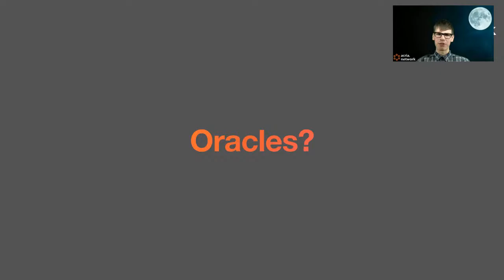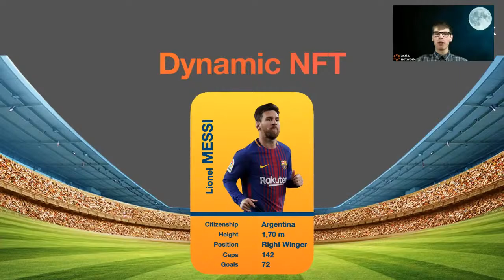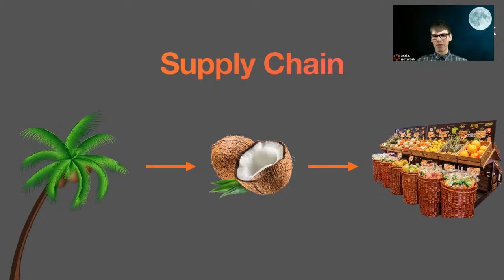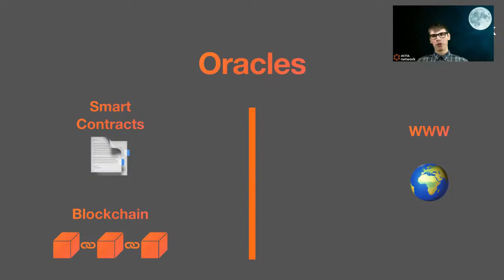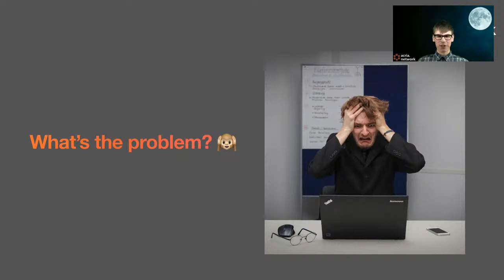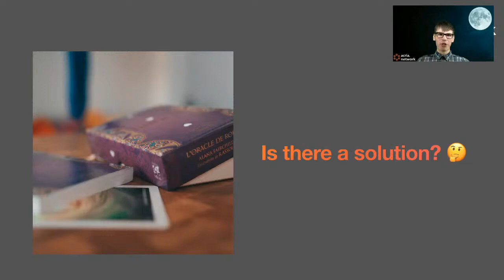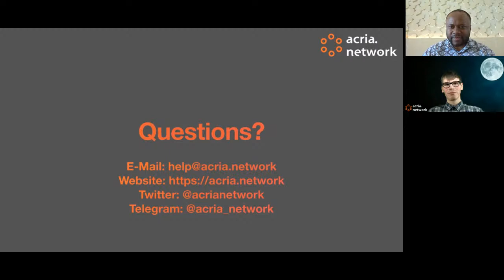Blockchain Africa Conference 2021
Since 2015, Bitcoin Events’ annual Blockchain Africa Conferences have been the ﬁrst of their kind in Africa and have brought together some of the top thought leaders from across the globe.

Over 40 countries, 2000 delegates and 170 speakers have attended our previous six conferences, from both the public and private sector.

Collective sentiment about blockchain technology is on the rise, along with meaningful implementations in the public and private sectors. Not only are we seeing the entrance of tech and payments giants such as PayPal, Square and Facebook, including institutional investment going into cryptocurrencies, but also the implementation of Central Bank Digital Currencies (CBDCs) by central banks such as in China.

As the technology matures, we see a move away from blockchain experiments towards the development of robust enterprise ready solutions. Adopters and application leaders are using blockchain to uniquely transform their digital businesses, especially with supply-chain-related and payments-related use cases.

Join us at Africa’s leading blockchain and cryptocurrency conference, the Blockchain Africa Conference 2021, and learn how blockchain is moving from hype to mainstream adoption.

The Blockchain Africa Conference 2021: From Hype to Mainstream.